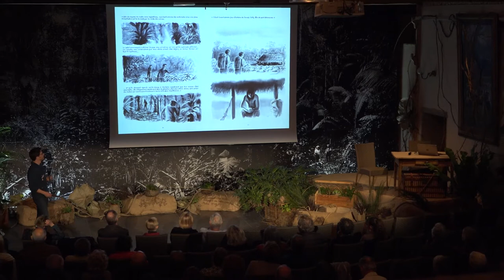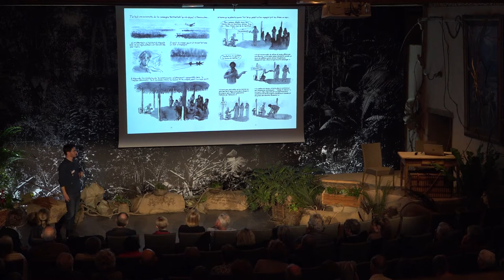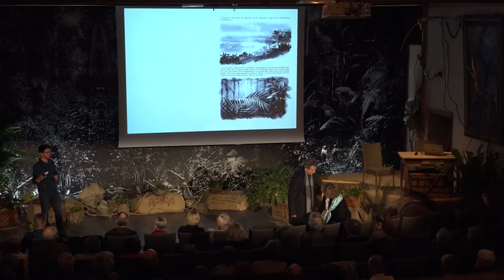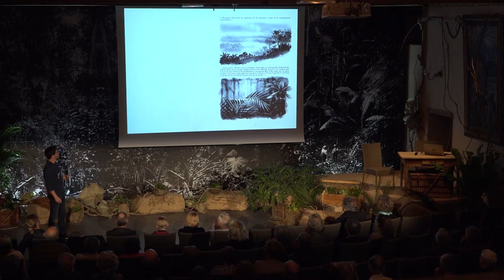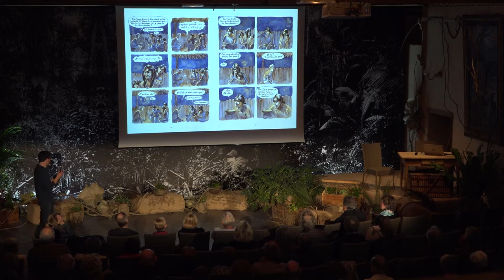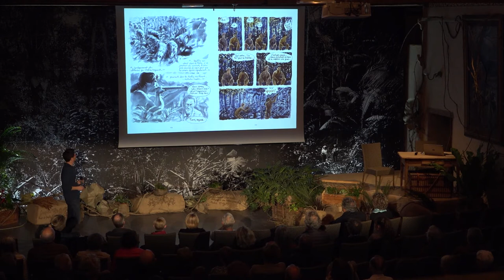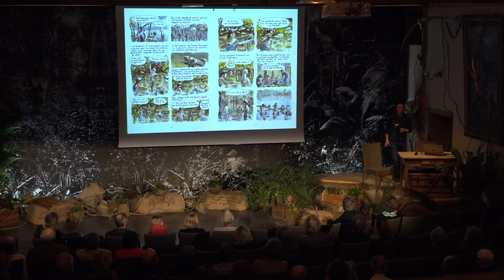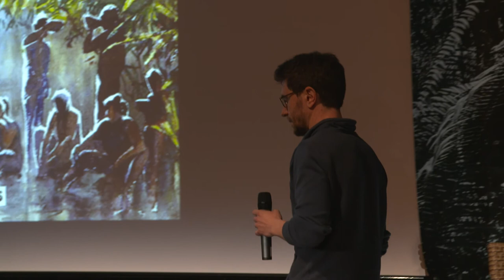"Anent, nouvelles des indiens jivaros" par Alessandro Pignocchi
Lors de l'édition 2017 de notre week-end botanique "Quand les plantes se font la malle",  le dessinateur d’Alessandro Pignocchi présente son reportage-documentaire en bande dessinée « Anent – Nouvelles des Indiens jivaros », pour La Médicée.